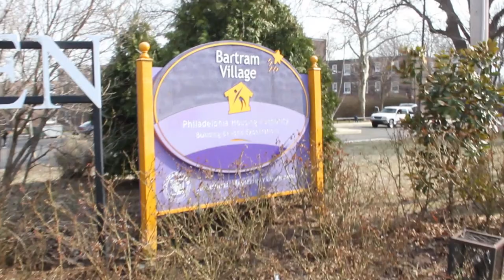Grind Mode - Chilly aka William H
NEW video from N.F.H.'s own Chilly called Grindtime